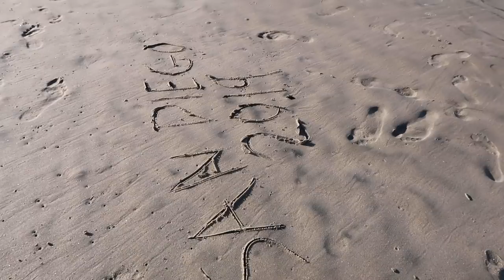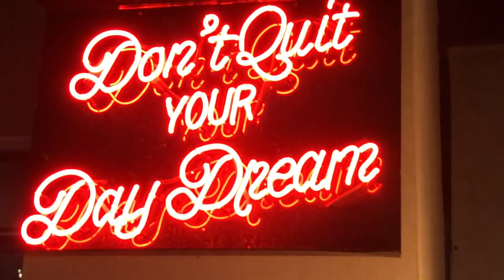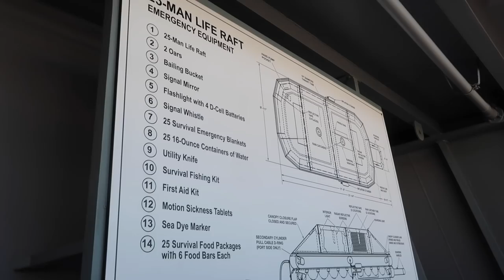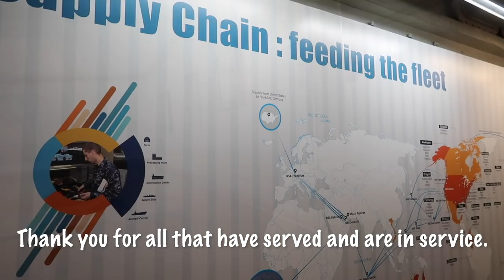Divorced But Still A Family - Family Adventures - San Diego - Spirit Forest - S3 -Ep#114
I take you with us on our family vacation.  You can be divorced but still a family unit.

ADDRESS:
Spirit Forest